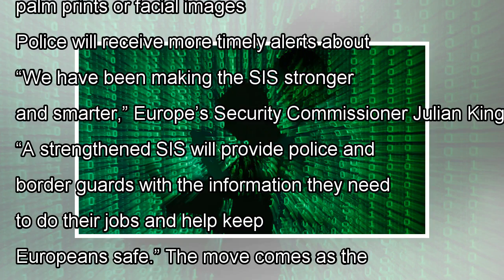News EU agrees new steps to bolster security data sharing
BRUSSELS (Reuters) - The European Union agreed on Tuesday to require member countries to share more ...